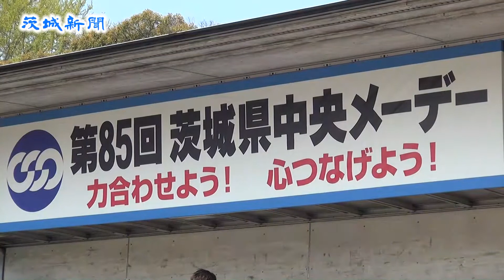暮らしの底上げ実現を 水戸で 県中央メーデー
連合茨城（和田浩美会長）の県中央メーデーが26日、水戸市の県三の丸庁舎広場で開かれ、各産別組合の組合員や家族ら約１２００人が集まり、「働くことを軸とする安心社会」の実現に向け、団結することを確認した。
和田会長は今春闘の取り組みについて、賃金引き上げの回答を受けた組合数が前年同期比で上回っている現状を踏まえ、「真摯（ルビ・しんし）な労使交渉が進められている」と評価した。
また、12月に予定されている県議選に関し、既に推薦を決めた民主党の現新６人の勝利に向けて「支援体制の強化と活動の裾野を広げよう」と呼び掛けた。

式典には、橋本昌知事や郡司彰民主党県連会長、井坂章社民党県連代表ほか、関連団体の役員も出席した。

橋本知事は「明るい兆しが少しは出てきたように感じている。県も景気の腰折れが生じないよう頑張っていきたい」と述べた。

郡司会長は政府与党による労働者保護ルールの改正に触れ、「労働法制は働く人のために必要な内容に改正されるべき。人を使う側だけに利益がもたらされるものに対しては断固反対する」とした。

最後に「暮らしの底上げ実現を目指す」などとするメーデー宣言を行い、参加者は国道50号の同市南町から泉町の約８００㍍区間を、プラカードやのぼり旗を掲げ、シュプレヒコールを上げながらデモ行進した。